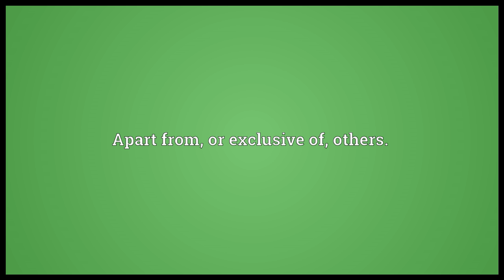Alone Meaning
Video shows what alone means. By oneself, solitary.. Apart from, or exclusive of, others.. Considered separately..  alone pronunciation. How to pronounce, definition by Wiktionary dictionary. alone meaning. Powered by MaryTTS